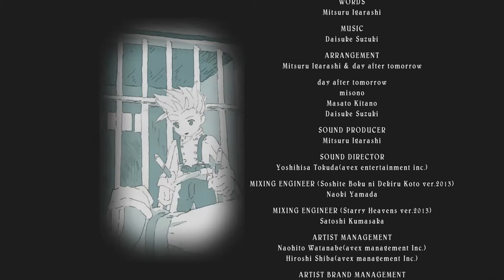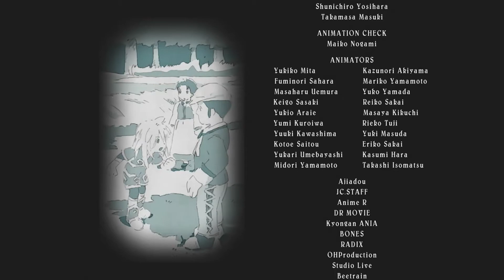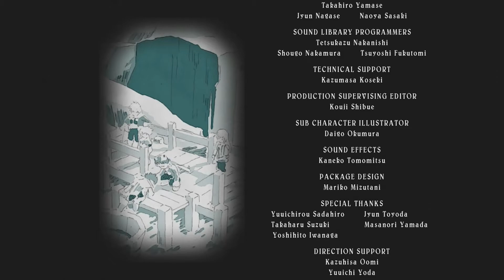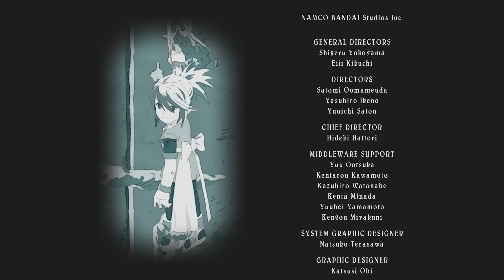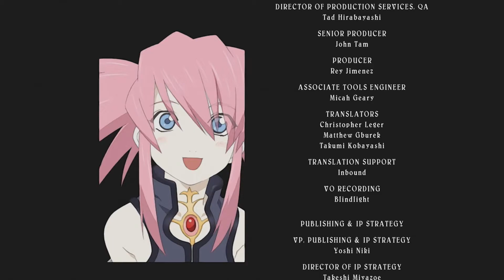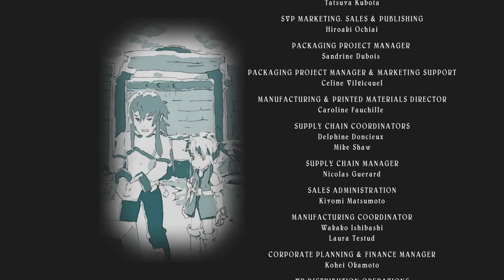Tales Of Symphonia - 49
Steam Description:

FIRST TIME ON STEAM – Based on the PlayStation®3 port of the original GameCube game, this RPG classic is finally available for PC.